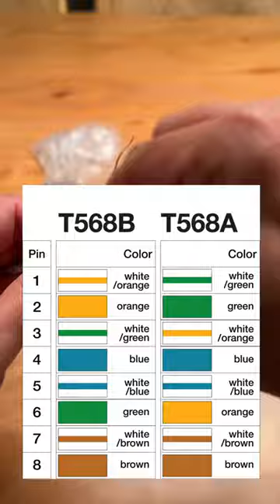How to terminate an Ethernet Cable using RJ45 Connectors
- RJ45 Cat6 connectors